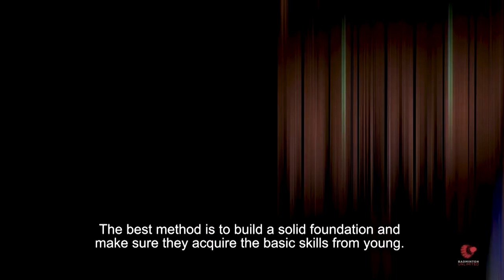Badminton Unlimited | Gao Ling's Olympic memories | BWF 2020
Gao Ling reminisces about her 2000 and 2004 Olympics winning moments.